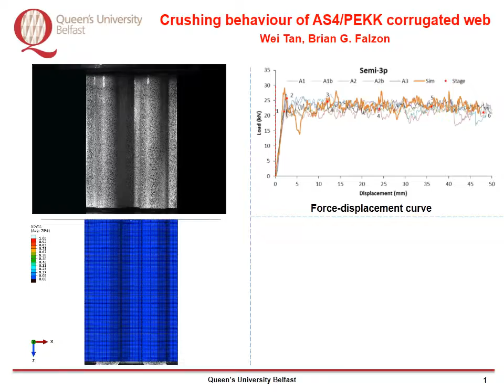Research highlight: Crushing process of composite materials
Predicting the crushing behaviour of corrugated thermoplastic composites.